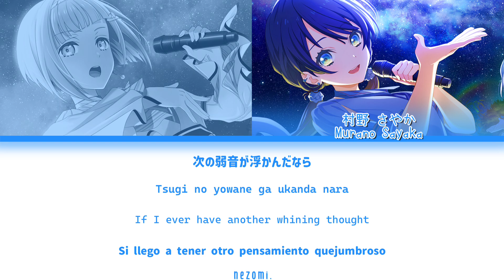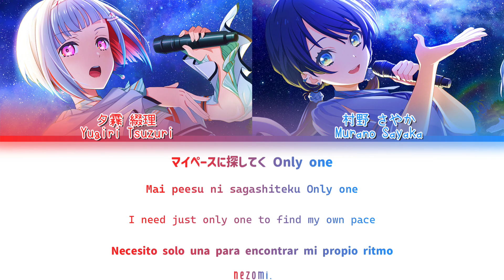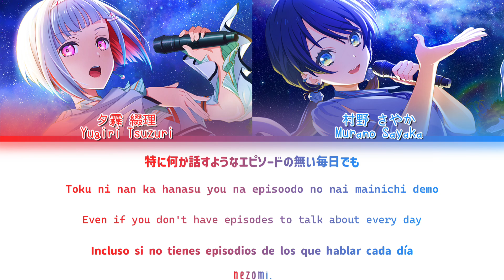[FULL] Jibun Diary — DOLLCHESTRA — Lyrics (KAN/ROM/ENG/ESP).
— Jibun Diary - Dollchestra.